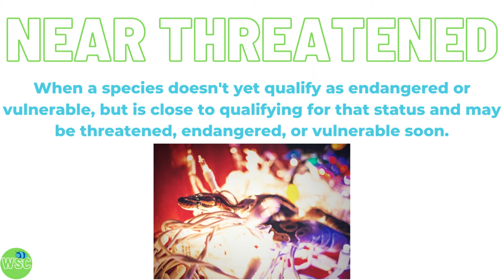Ball Python (Python regius) Fast Facts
My sweet little Buttercup graced us with his presence to tell us all about his own beautiful species...ball pythons! He loved sharing some fun facts about his scaly brethren and can't wait to hear what you think about these cute critters!